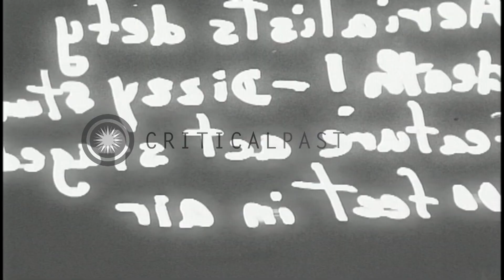Men perform various air stunts with a motorbike, a ladder and a swing at a height...HD Stock Footage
Men perform various air stunts with a motorbike, a ladder and a swing at a height of 100 feet in Colwyn Bay, England.

A circus-like stunt act staged at a height of 100 feet in air in Colwyn Bay, England. Two men climb a pole and move towards a grilled ring high in the air. A man rides a motorbike on the grilled ring. A man on a ladder attached to the motorbike. The ladder attached to the motorbike rotates as the motorbike moves on the grilled ring. Another person on a swing attached to the ladder. The ladder swing raises the person on the motorbike in the air and then raises another person on the swing. The men take various positions while performing the stunt. Location: Colwyn Bay United Kingdom. Date: July 27, 1930.

57,000+ broadcast-quality historic clips for immediate download.